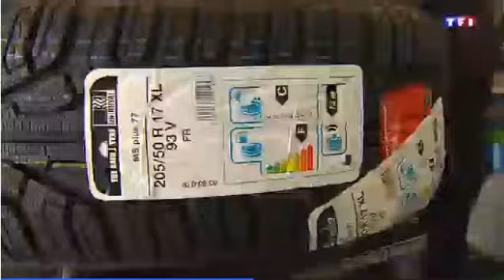Reportage avec sous-titres - Pneus hiver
Apprenez le français avec des sous-titres
Niveau B1/B2